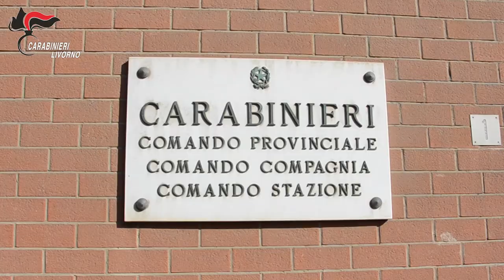Video CC. Misura cautelare per reati in materia di stupefacenti a carico di 15 persone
Livorno – Carabinieri hanno eseguito una misura cautelare per reati in materia di stupefacenti a carico di 15 persone. Disarticolato gruppo criminale che riforniva le piazze livornesi e di altre province di Toscana e Liguria; arrestato anche un imprenditore che importava stupefacente dal Sud America.